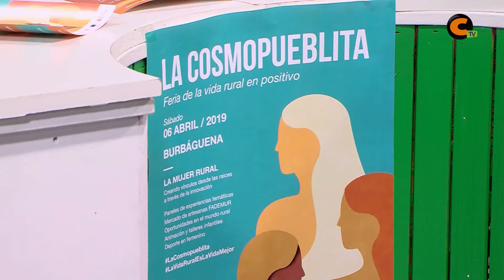Calamocha Noticias entrevista a Sara Bianchí y Sandra Fidalgo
Sara Bianchí, coordinadora del proyecto SSPA, y Sandra Fidalgo, técnico de cooperación de ADRI Jiloca Gallocanta, presentan la Cosmopueblita, la I feria de la vida rural en positivo.